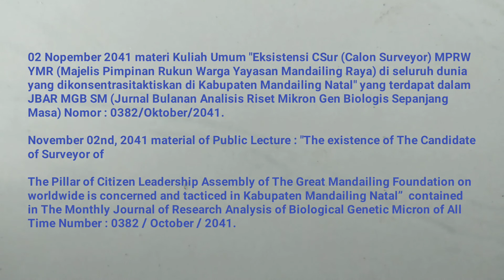🎓UM (Universitas Mandailing) Menuju Berdiri, 🎓Materi Kuliah Umum Sabtu (KUM S3 MET) 02 NOPEMBER 2041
KISI – KISI MATERI KUM S3 MET (KULIAH UMUM SABTU SORE SEPANJANG MASA ELECTRONIC TELECONFERENCE) 02 NOPEMBER TAHUN 2041 MASEHI
MISSION OF MATERIALS OF THE PUBLIC LECTURE OF AFTERNOON SATURDAY OF ALL TIME WITH ELECTRONIC TELECONFERENCE OF MONTH NOVEMBER,  02ND OF YEAR 2041 AD (ANNO DOMINI)

02 Nopember 2041 materi Kuliah Umum "Eksistensi CSur (Calon Surveyor) MPRW YMR (Majelis Pimpinan Rukun Warga Yayasan Mandailing Raya) di seluruh dunia yang dikonsentrasitaktiskan di Kabupaten Mandailing Natal" yang terdapat dalam JBAR MGB SM (Jurnal Bulanan Analisis Riset Mikron Gen Biologis Sepanjang Masa) Nomor : 0382/Oktober/2041.
November 02nd, 2041 material of Public Lecture : "The existence of The Candidate of Surveyor of The Pillar of Citizen Leadership Assembly of The Great Mandailing Foundation on worldwide is concerned and tacticed in Kabupaten Mandailing Natal”  contained in ​​The Monthly Journal of Research Analysis of Biological Genetic Micron of All Time Number : 0382 / October / 2041.